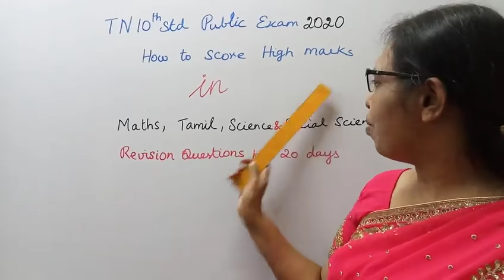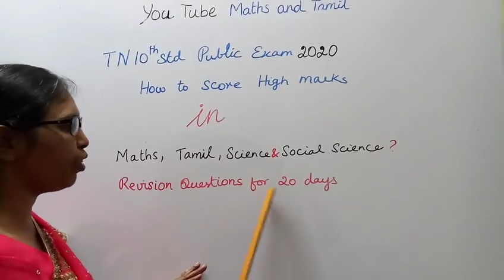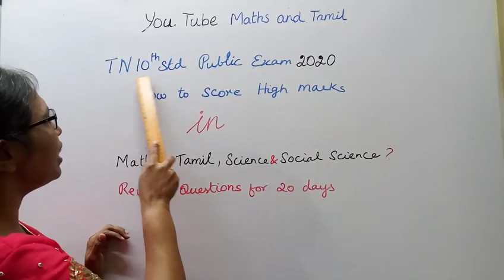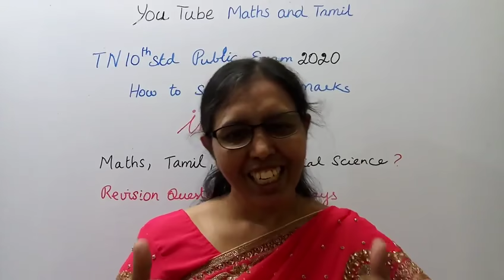T.N.10th std Public Exam | How to score High Marks | in maths,Tamil,Science,Social & Science.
tn10thstdmathspublicexam2020 revisionquestions mathsandtamil Dear Students,
This video Tells about that 10th std Public Exam
How to score high marks?